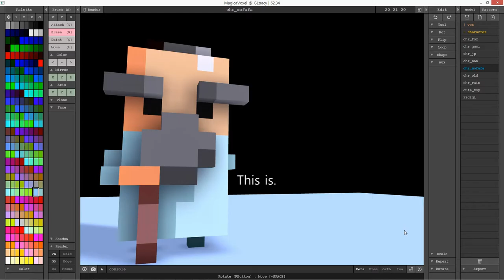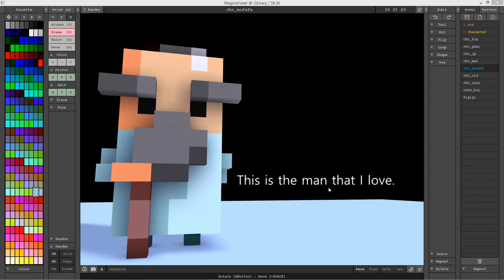that과 what의 구분 3 (that과 what을 공식으로 구분하는 방법)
CC0입니다. 제작자 표시할 필요 없이 마음대로 쓰셔도 됩니다.

that과 what을 이해위주로 구분하는 방법, 요령으로 구분하는 방법, 공식으로 구분하는 방법 중 세번째인 공식으로 구분하는 방법입니다.
영상의 프로그램은 무료복셀에디터인 MagicVoxel입니다.
음성은 직접 만든 무제한 TTS입니다.
프로그램이 자동으로 만든 문제에 대해서,
해설하는 동영상도 자동으로 만들기 위한 기초 단계입니다.
전체 동영상은 "새로운 미래"라는 프로그램에서 관리합니다.